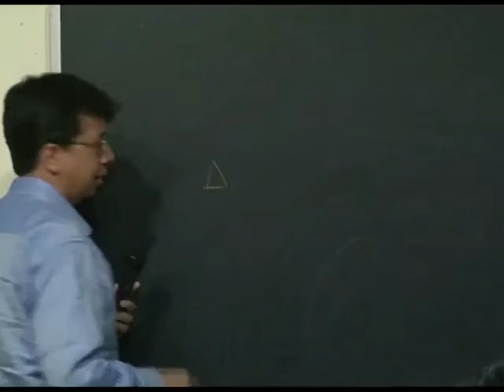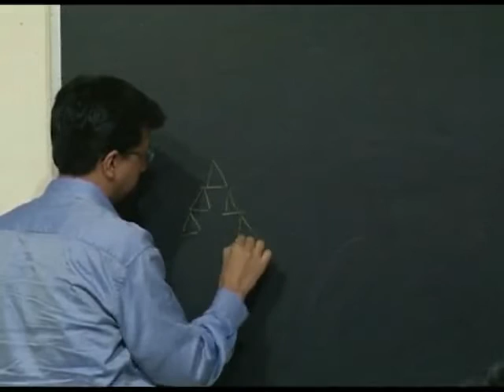Economic Cycles and Confluence with Eliott Wave analysis by Rohit Srivastava 16th ATMA Mumbai